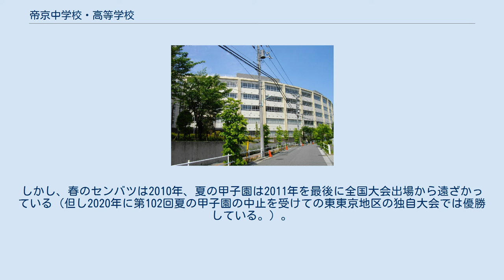帝京中学校・高等学校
帝京大学系属帝京中学校・高等学校（ていきょうだいがくけいぞくていきょうちゅうがっこう・こうとうがっこう）は、東京都板橋区稲荷台にある中高一貫教育の私立中学校・高等学校。
 1943年（昭和18年）に冲永荘兵衛が東京都杉並区で創立した旧制帝京中学校を前身とする。
中等部は6ヵ年の一貫教育を実施しており、中等部生は高等部入学に際し、進学、特進、インターナショナル、アスリートの4コースから選択する。
 2017年度入学生まで 2018年度入学生より 校内のグラウンドは野球グラウンド1面しかないため、野球部以外は外部のグラウンドを借りて練習している。
サッカー部は足立区にある帝京大学グループのグラウンドや、さいたま市にあるレッズランドを使用している。
 黄色のユニホームから『カナリア軍団』と称され、選手権出場34回、高校総体出場31回で、過去9回（選手権6回・総体3回）の全国優勝の実績を持つ。
しかし、2009年の第88回大会を最後に選手権出場から遠ざかっている。
 夏の甲子園には12回出場し、全国優勝2回。
春のセンバツには14回出場し、全国優勝1回の実績がある。
しかし、春のセンバツは2010年、夏の甲子園は2011年を最後に全国大会出場から遠ざかっている（但し2020年に第102回夏の甲子園の中止を受けての東東京地区の独自大会では優勝している。）。
 元選手、指導者 現役選手 〜 Jリーグ 現役選手 〜 その他